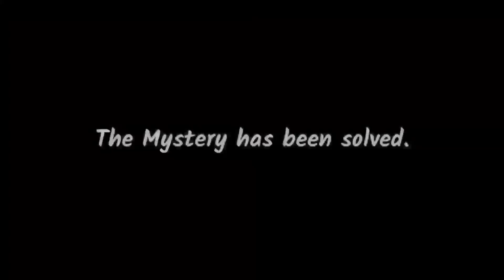Bank Robbery - The Unsolved Mystery | Pubg Mobile Full Movie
Video में आना चाहते हो तो Instagram पर msg करें :-

Important Links :-
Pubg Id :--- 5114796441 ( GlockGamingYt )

For any queries and information contact here :-

►Respect Moderators.

Night-bot Commands :
►!d for Disocrd Link!
►!insta / !instagram for Instagram Link!

Special Thanks 😍😍